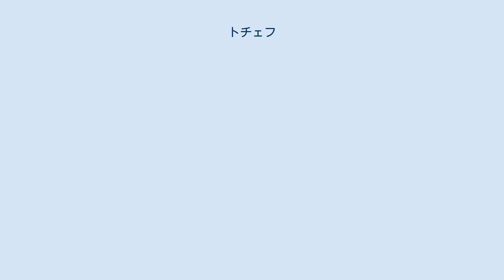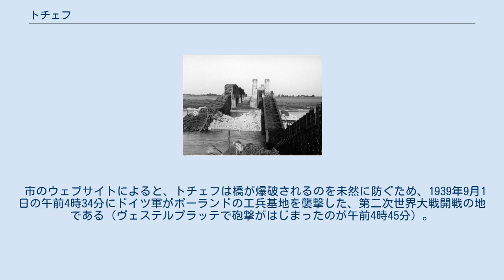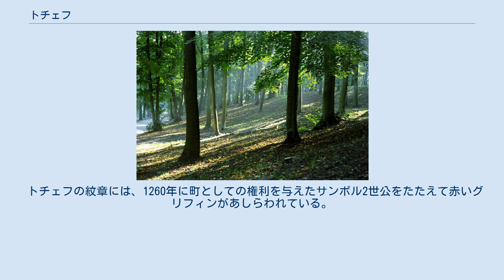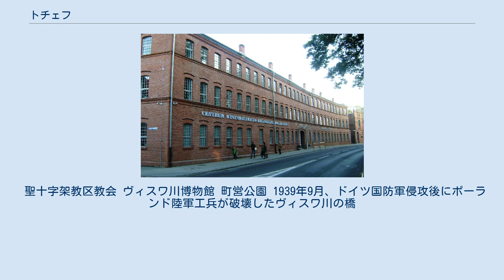トチェフ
トチェフ（ポーランド語: Tczew、[tt͡ʂɛf]）は、ポーランド北部のヴィスワ川沿いにある町。
ドイツ名 ディルシャウ（ドイツ語: Dirschau、カシューブ語: Dërszewò）。
人口6万279人（2009年6月）。
プロイセン東部鉄道時代にさかのぼる操車場を備えた、鉄道のターミナルである。
魅力的な旧市街と、第二次世界大戦で被害を受けたヴィスワ川に架かる橋で知られる。
 1999年から、ポモージェ県トチェフ郡の中心地になっている。
1975年から1998年までグダニスク県に所属していた。
 ヴィスワ川西岸、バルト海のグダニスク湾から南へ約30キロ、グダニスクの南東35キロに位置する。
 トチェフ（織物の町の意）は、ポメラニア公グジミスワフが聖ヨハネ騎士団に所領を下賜した1198年の文書にトルショフ (Trsow) として記されている。
1200年ごろ、ポメラニア公サンボル1世はこの地に要塞を築いた。
いくつかの記録に散見されるデルシェヴォ (Derszewo) という表記は、封建地主のデルスワフの名に由来する。
トルショフとデルシェヴォが同じ村を指しているのか、それとも別々に存在したのかは判然としない。
ヴィスワ川の水運の掌握を磐石にするため、ポメラニア公サンボル2世は居城をルビシェヴォ・トチェフスキエからこの地に移した。
1252年までに、村はトチェフやディルシャウとして知られるようになった。
1260年に町となりリューベック権を得たが、1309年のソルディン条約でチュートン騎士団のハインリッヒ・フォン・プレツケの所領となった。
町は1364年から1384年に再建されて、ヴィンリッヒ・フォン・クニプローデの代にクルム権を取得した。
1434年にはフス派によって焼き討ちされた。
1466年に第二次トルンの和約が締結されると、チュートン騎士団から新しく建てられた王領プロイセンに移管された。
 宗教改革で、町民のほとんどはルーテル派に改宗した。
1626年にこの町を占領したスウェーデンのグスタフ2世アドルフは、ヴィスワ川に浮き橋を架け、町の南はずれで野営した。
いったん復興したが、今度はスウェーデン・ポーランド戦争で被害を受けた。
1657年9月2日に郊外で発生した戦いで、ポーランド軍はヴァルデック＝ヴィルドゥンゲン伯ヨシアス2世麾下のブランデンブルク-スウェーデン連合軍に大敗を喫した。
 1772年の第一次ポーランド分割で、この地方はポーランド・リトアニア共和国からプロイセン王国に併合された。
ディルシャウは、新設された西プロイセン州に編入された。
ナポレオン戦争さなかの1807年に、ヤン・ヘンリク・ドンブロフスキ将軍によって一時的に解放されたが、1815年に再びプロイセン領となった。
1871年にドイツ帝国が成立した。
 ベルリンとケーニヒスベルクを結ぶプロイセン東部鉄道が開通した19世紀、町は急速に発展した。
ディルシャウ郊外のヴィスワ川に架かる橋が、発展に重要な役割を果たした。
 プロイセンとドイツの統治下で、ポーランド人マイノリティはドイツ化強制政策に苦しめられた。
例えば、ポーランド人学校は否定され、子どもたちにドイツ語を教えることを拒むと、ドイツ人役人のハインリッヒ・メッテンマイヤーは、赴任したドイツ人教師はポーランド人の子どもとその親から最大級の軽蔑をもって迎えられていると書き記した。
 第一次世界大戦後のヴェルサイユ条約ではポーランド回廊の一部となり、ポーランド第二共和国に組み入れられた。
1920年1月30日、ポーランドのヨーゼフ・ハラー将軍の軍隊が町に到着した。
町にはポーランドにおけるドイツ人マイノリティの文化活動の中心地として、ドイツ語学校や劇場が設立された。
ポーランド国会の議員にもドイツ人マイノリティが選出されていた。
 戦間期には、トチェフは海事学校で知られた。
この学校はのちにグディニアへ移った。
 市のウェブサイトによると、トチェフは橋が爆破されるのを未然に防ぐため、1939年9月1日の午前4時34分にドイツ軍がポーランドの工兵基地を襲撃した、第二次世界大戦開戦の地である（ヴェステルプラッテで砲撃がはじまったのが午前4時45分）。
1939年から1945年まで、ディルシャウは第三帝国のダンツィヒ＝西プロイセン帝国大管区ダンツィヒ県の支配下にあって、グダニスク・ポモージェ地方の諸都市で最も大きな被害が出た。
生産施設は事実上ひとつも残っていなかった。
人口は1.8 - 2万人にまで急減した。
戦後まもなく...